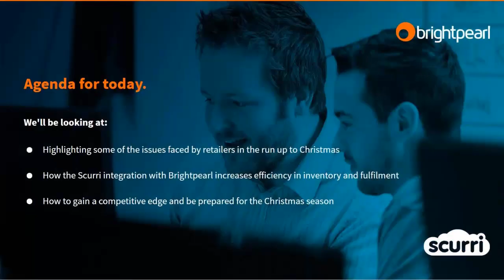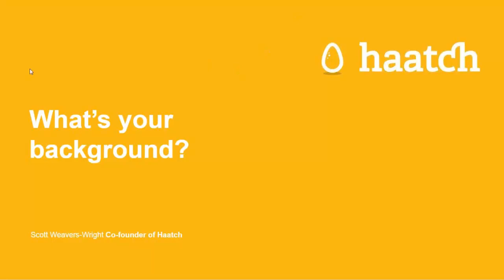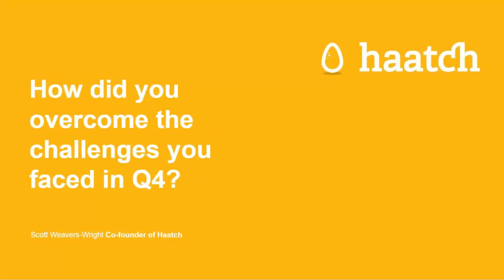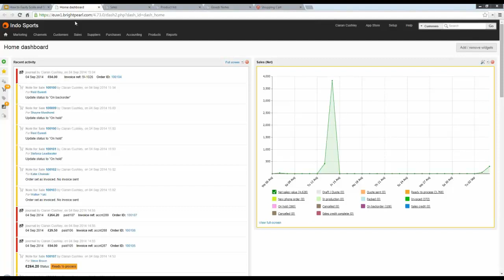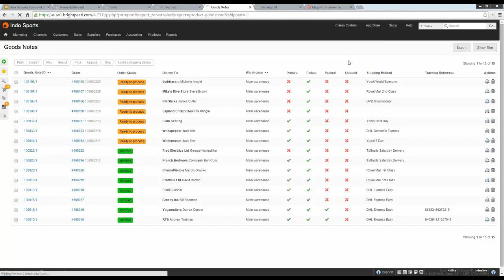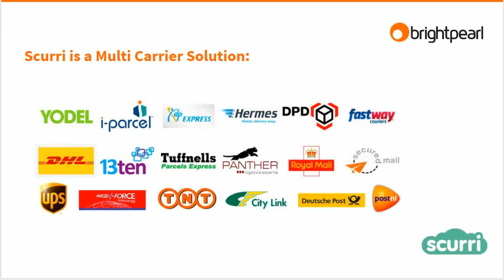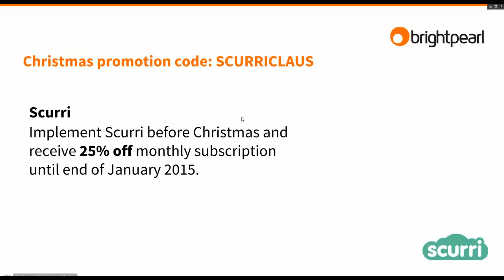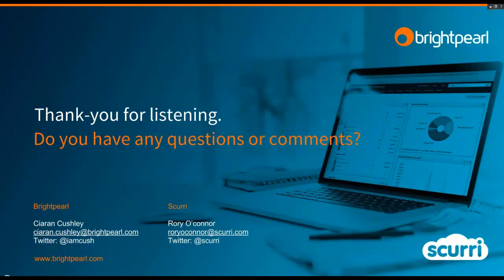How to easily scale and streamline your deliveries BEFORE the Christmas season